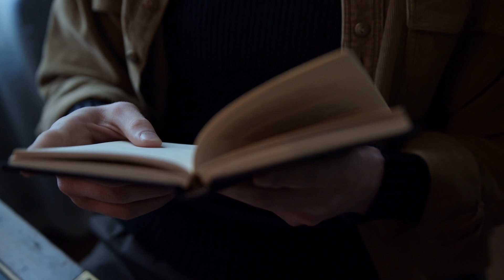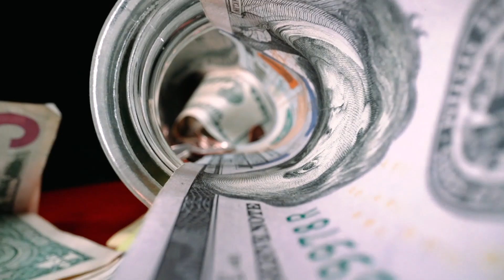Александр Цыпкин рассказ "Маркуша и папочка" Читает Андрей Лукашенко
Помощь каналу.Сбербанк- 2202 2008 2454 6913
Автор рассказа: Александр Цыпкин
Читает рассказ: Андрей Лукашенко